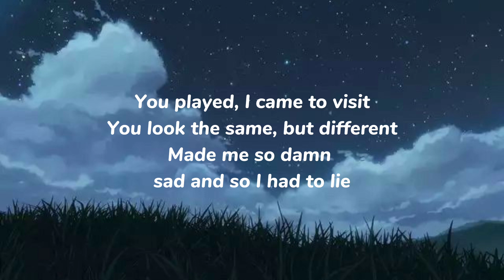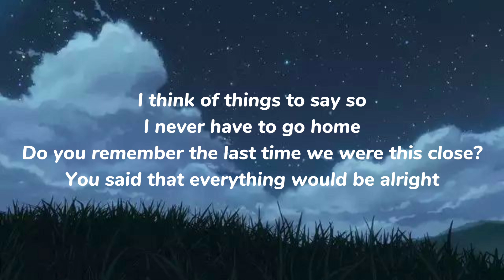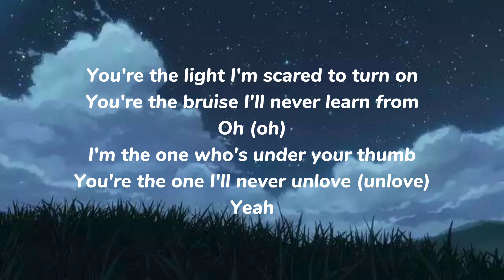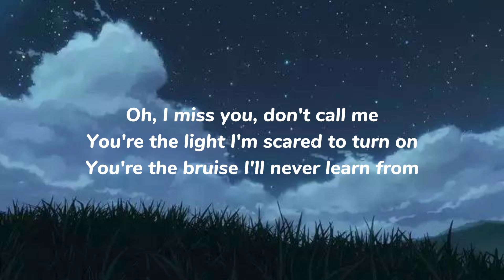I Miss You, Don't Call Me - Alessia Cara | Lyrics Video